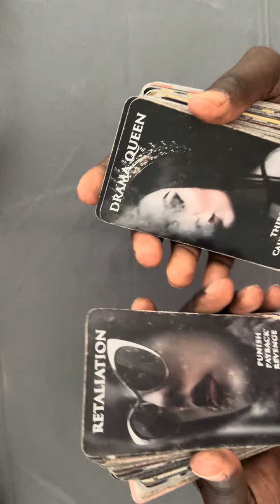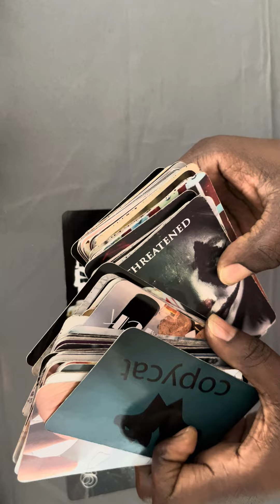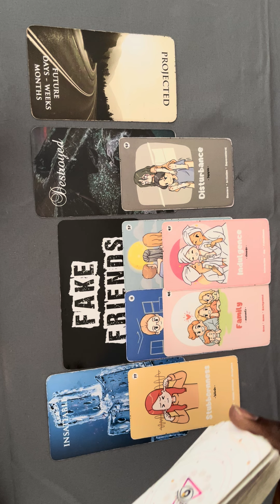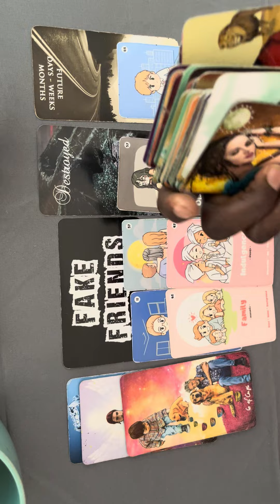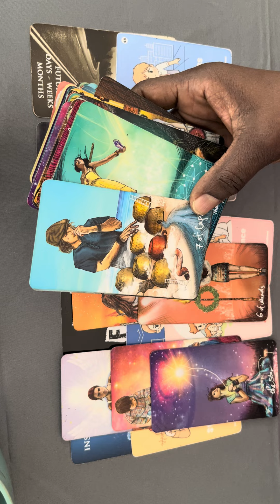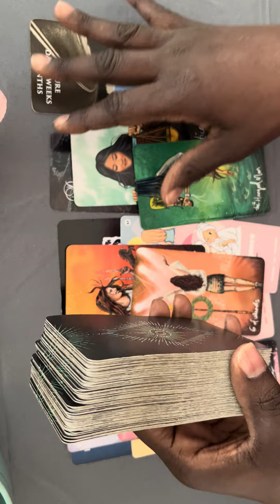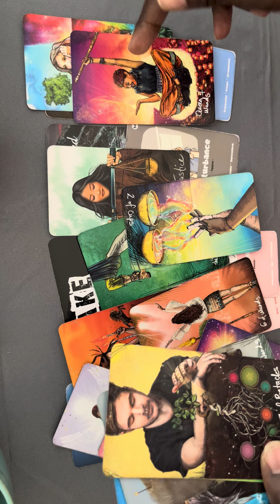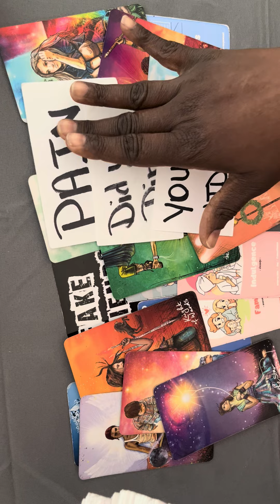THIS PERSON HURT YOU FOR IMAGE APPEARANCE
AND FOR ENTERTAINMENT
PURPOSES ONLY❣️
I DO NOT DO PERSONAL READINGS PERIOD❣️
I NEVER HAVE AND I DON'T THINK I EVER WILL AT THIS TIME❣️
YOUR OPTIONS ARE LISTED BELOW AS OF NOW❣️
DONATING WITHIN YOUR COMMUNITIES❣️
IT'S A GIFT THAT WILL KEEP GIVING❣️
I THANK YOU IN ADVANCE FOR ALL YOUR SUPPORT AND GENEROSITY!😊✌🏾❤️💡🤗